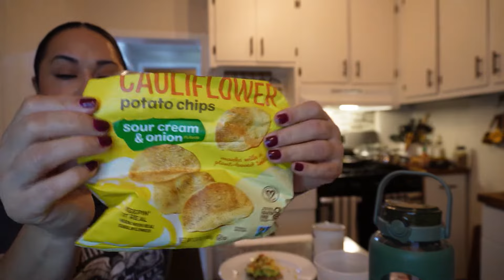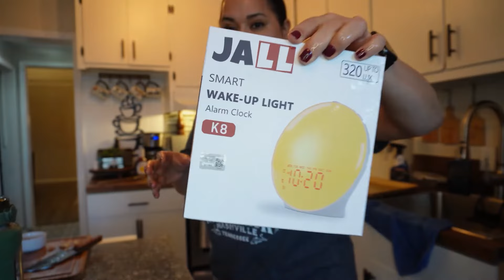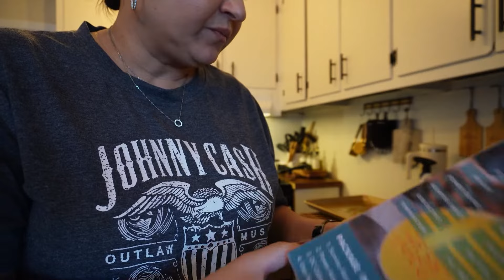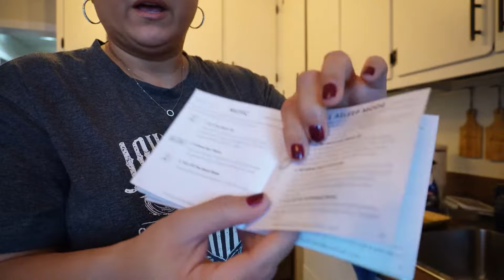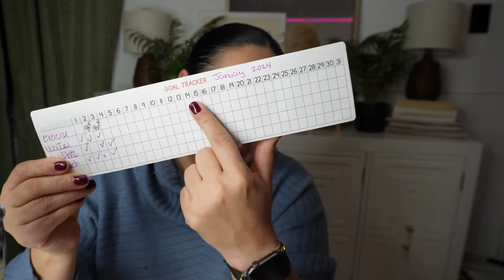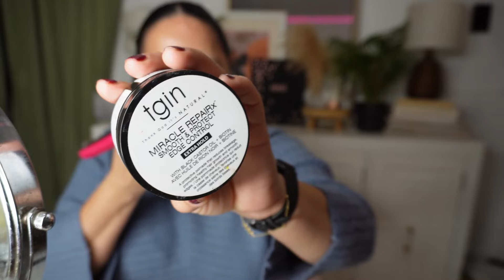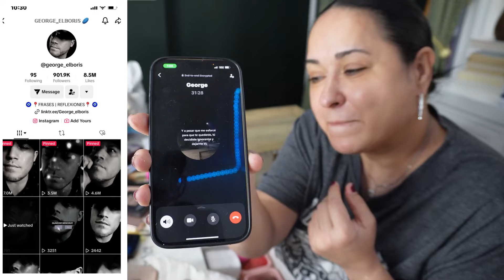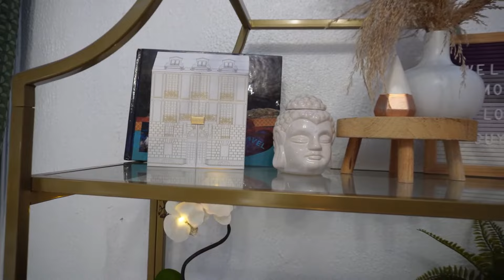Vlog Limpieza, Comida, Charla🥙🧹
✨Links abajo

Alarma para despestar

Productos que use para Maquillarme

Suero para los ojos hinchados (caffeine 5% )

Base de Maybelline 24 hour skin tint

Corrector preferido Conceal the Deal Lightweight Concealer Lawless ( mi color Ballet

Patrick Ta Paleta III

Polvo Huda Beuaty Easy Bake and Snatch Pressed Talc Free

Lapiz labiel de Huda Beauty

labial Huda Beauty
Goal Digger

Iluminador Westman Atelier

No se olviden de pasar por mi Amazon Store :D Productos para todo, CASA, Moda, Belleza, Cuidado de Piel!